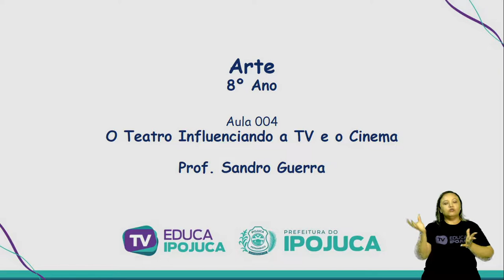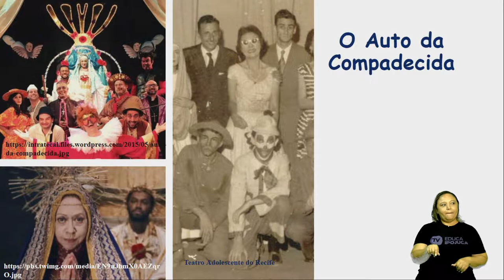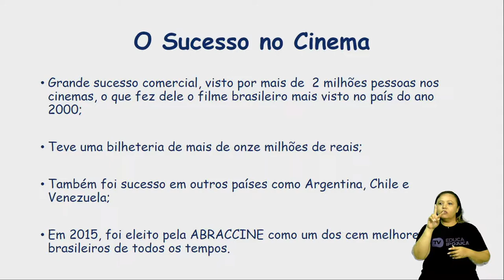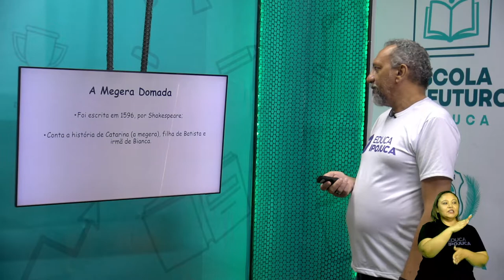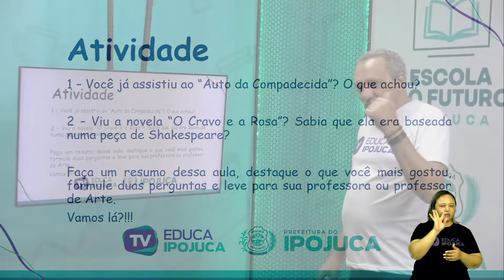ARTE - A ARTE INFLUENCIANDO A TV E O CINEMA - 8 ANO - Nº004